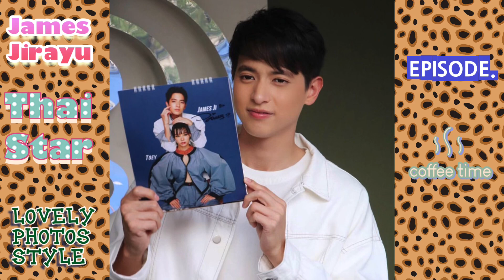Handsome James Jirayu ( Thai Star ) Top Popular 40 Photos Of Jirayu